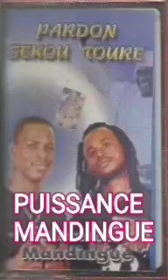Puissance Mandingue - N'dianamo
Puissance Mandingue de Kankaan - N'dianamo